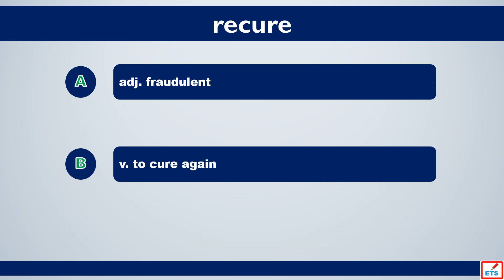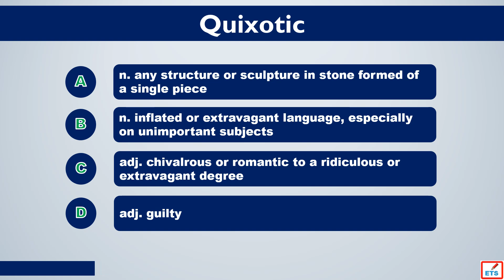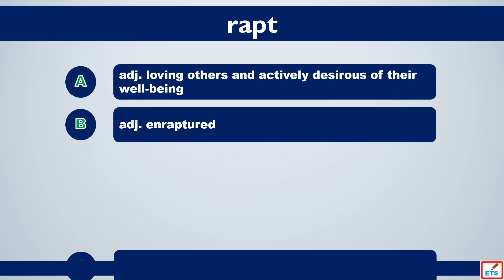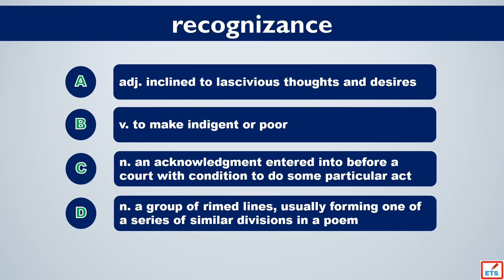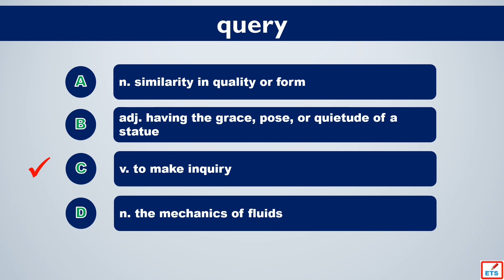SAT Vocabulary: Rebut, Recure, Ramify, Quixotic, Recover, Rapt, Reck, Recognizance, Radix, Query